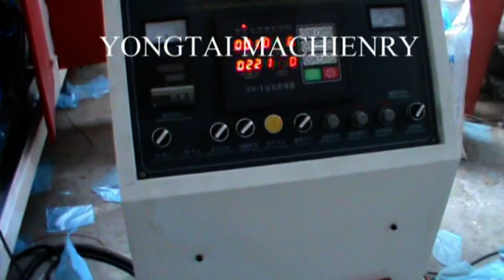delantal que hace la máquina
Para obtener más detalles sobre "delantal que hace la máquina", haga clic en el siguiente enlace para ponerse en contacto conmigo a través de WhatsApp directamente:

RUIAN YONGTAI MACHINERY CO. LTD, fundada en 1997, tiene más de 20 años de experiencia en la producción de juegos completos de maquinaria quirúrgica y línea de máquinas de empaque de plástico durante muchos años, como máquina para doblar sábanas no tejidas, máquina para fabricar gorros de ducha de plástico no tejido máquina para fabricar gorros, máquina para hacer mascarillas, forro de máquina de PE / no tejido, máquina para hacer guantes, máquina para hacer bolsas de chalecos, etc.